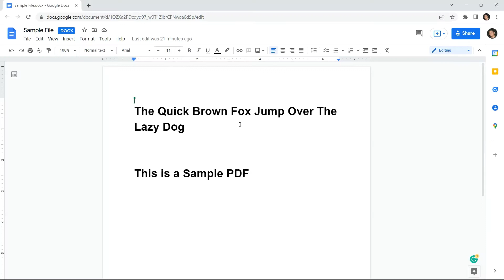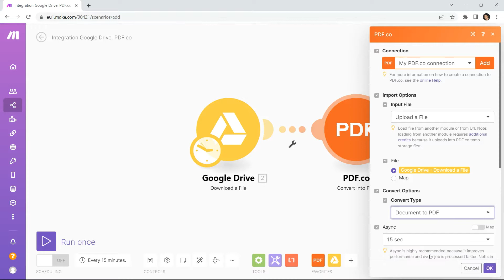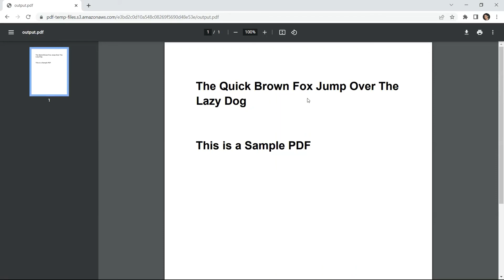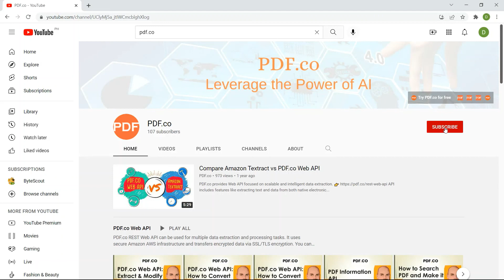Convert DOC to PDF using Make (Formerly Integromat)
We prepared this step-by-step tutorial with screenshots to teach you how to convert DOC to PDF using PDF.co and Make (formerly Integromat)

Integromat helps you seamlessly connect your apps/services and automate manual processes without the need for code. It is a very popular platform for integrating various online services together.